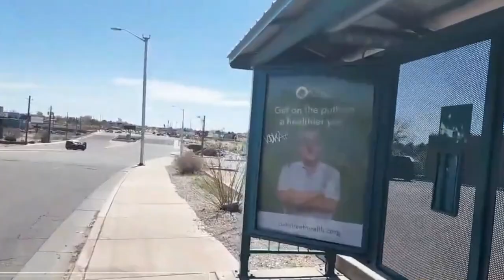Auditor Arrested For Disrupting a Standoff Negotiation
Tonight we are looking at AnCap CopWatch getting arrested for simply using a public walkway, only feet from a tense negotiation where a gun and armored vehicle is involved. It will come at no surprise to you all that he does indeed get arrested but not before fumbling his words and then shouting over the entire parking lot while police very nearby attempt to talk to "Andrew".
You cant make these stories up better than they can actually do them.

Source channel: AnCap CopWatch

ASK ABOUT THE VANILLA MERCH!!! (Now with working link)

CONTENT RATED 13+ , NO UNDERAGE VIEWERS

BIG THANKS to my Patrons and Members for the help they provide to me that makes doing this a bit more affordable.